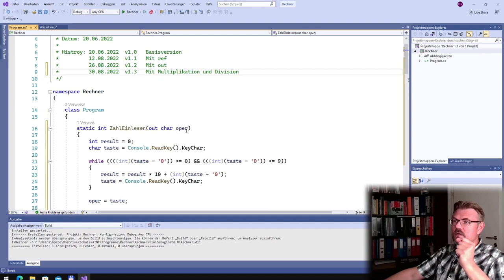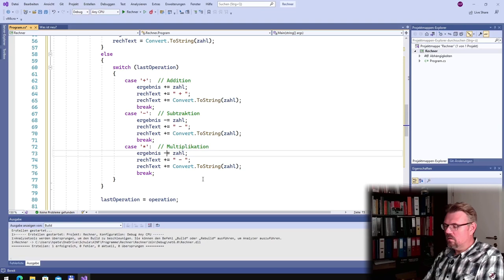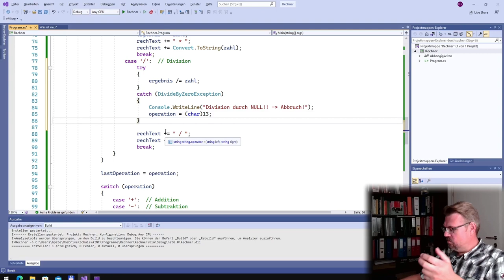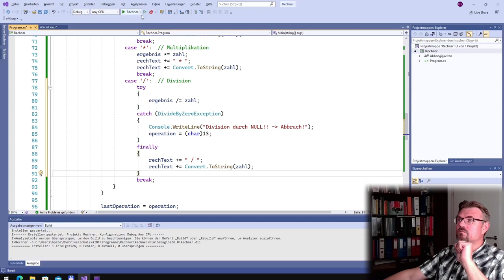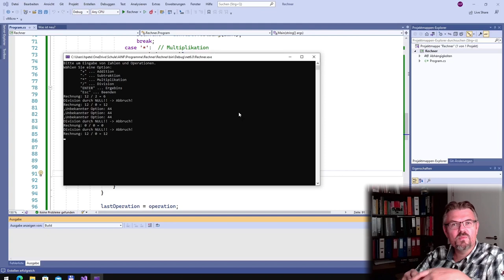CS 53: try/catch Anwendung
Es gibt Syntaxfehler und Laufzeitfehler. Hier ein Beispiel wie man mit diesen umgehen kann.